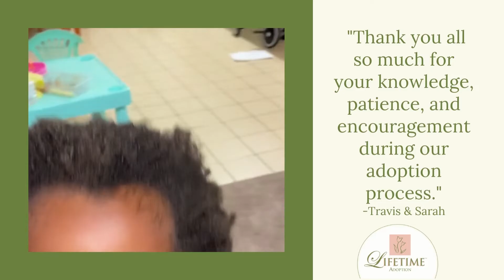Travis, Sarah & Little Leia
Lifetime adoptive family shares the joyful moments after their adoption became final.

Lifetime Adoption is a domestic adoption agency that has over 30 years of experience in building families through domestic infant adoption! Since 1986, our mission has been to connect adoptive families and birth parents, building a bond through open adoption that benefits everyone, including the child.

We are happy to assist clients nationwide, specializing in newborn open adoption. Our online application is free, so there is no charge to apply. Let us help you successfully adopt a baby or child, completing an Adoption for a Lifetime! Visit LifetimeAdoption.com to learn more.